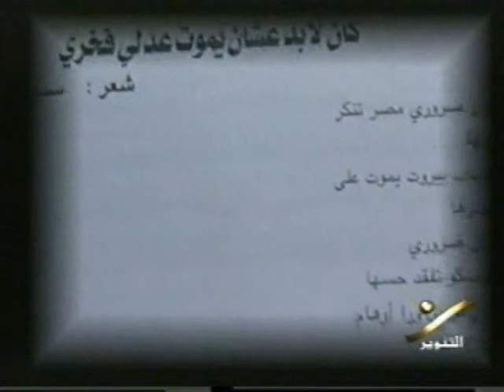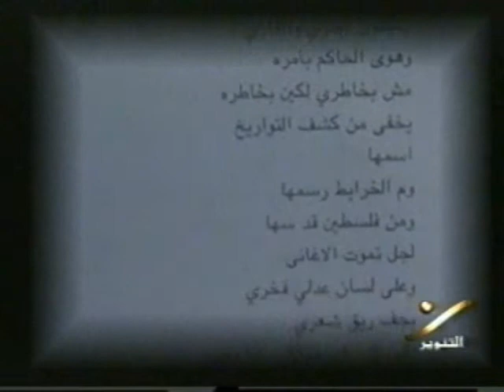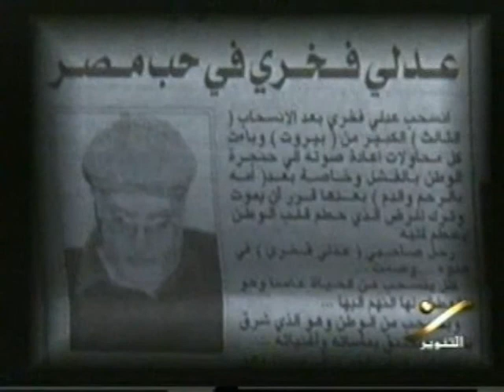بابلو نيرودا عدلى فخرى و سمير عبد الباقى الجذء الثانى